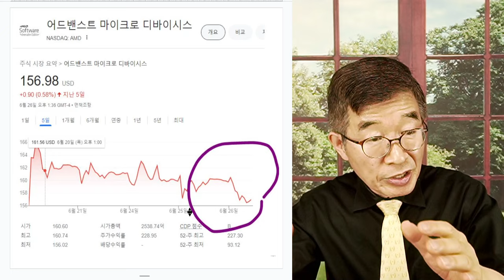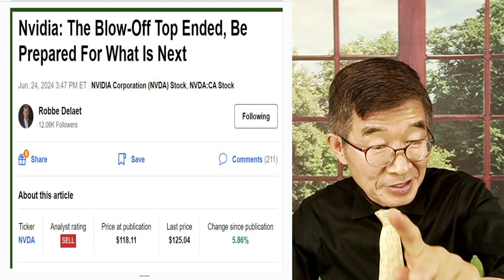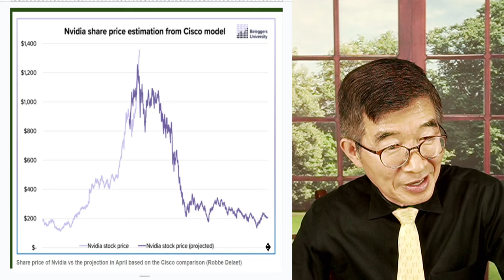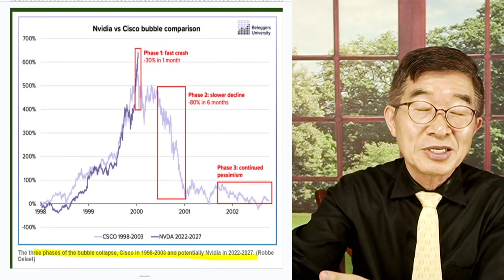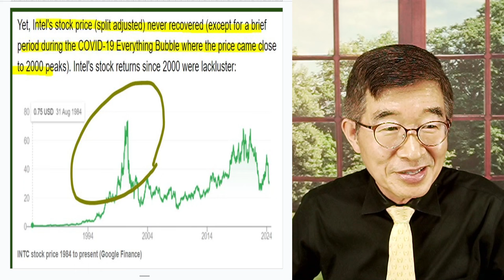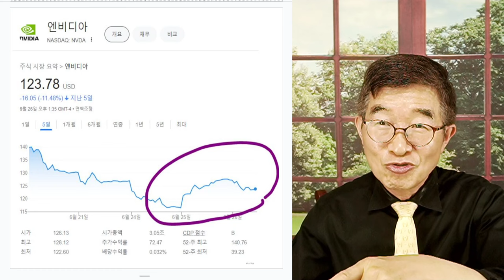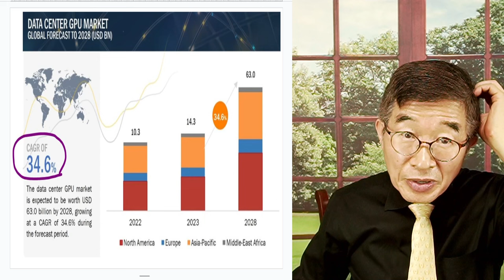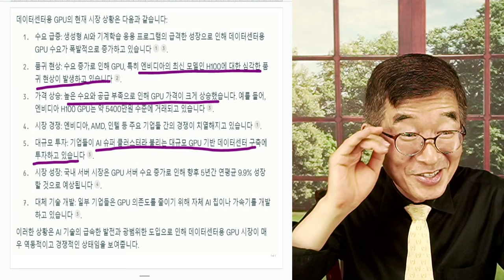GPU 수요, 폭발! / 엔비디아 장래 무척 밝은가? [공병호TV]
Bitcoin : 3MTW849AkP2ftLeSK2teZHMmzLu7Z83s9U